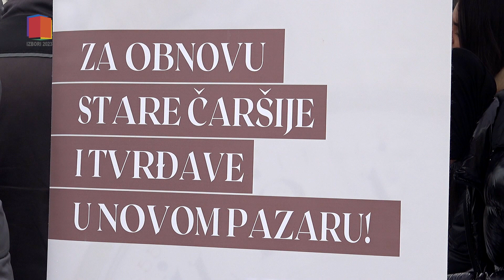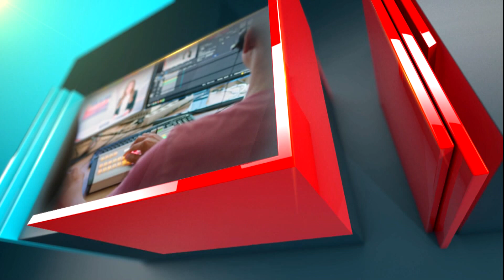Zukorlić potpisao peticiju za obnovu Stare čaršije - Tema dana